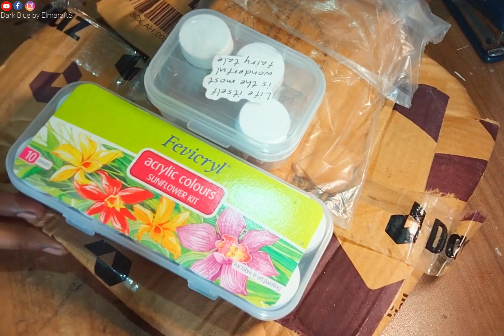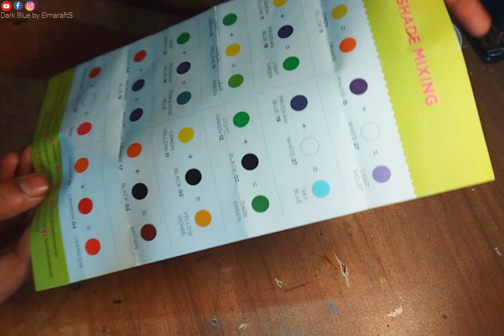Let's talk about water color, fabric and metallic color. I received those products yesterday ✍️😃🤌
আসসালামু আলাইকুম।

আজকের ভিডিও-টা আমার রিসিভ করা পার্সেলগুলো নিয়ে। যেগুলো আমি কিছুদিন আগেই রিসিভ করেছি। কিন্তু ভিডিও আপ দিতে লেইট হয়ে গেছে আমার।

দারাজ থেকে আমি ওয়াটার কালার নিয়েছিলাম। আর মেটালিক কালার, ফেব্রিক কালার আমি অফলাইন থেকে নিয়েছি।